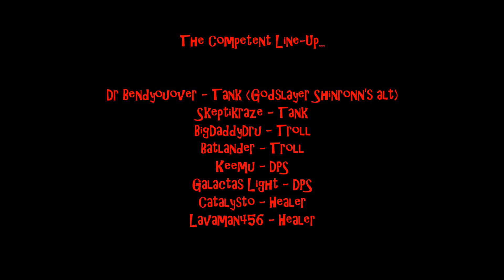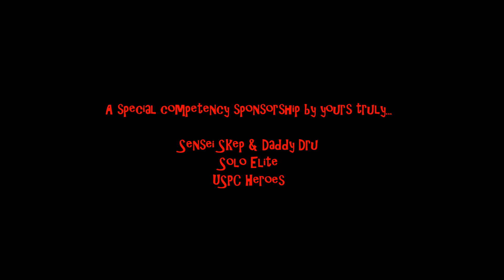[DCUO] Love & War Op {"In One Piece" feat} - (Skep POV)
The title says it all...enjoy the epicosity.

Musical Credits:

- Simon O'Shine - "Into the Unknown"
- Dan Thompson - "Chronicle"
- Ram & Stine Grove - "Ramore"
- Driftmoon - "Stronghold

All tunes above discovered on "A State of Trance #685" via Armin van Buuren.

Skeptikraze
Solo Elite
USPC Hero
DCUO